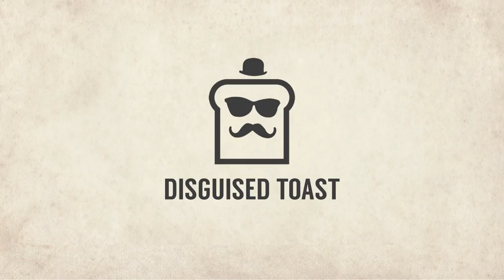THE WORST KING TOGWAGGLE OF ALL TIME?! | Ice Breaker Shaman | The Witchwood | Hearthstone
Disguised Toast encounters a "memey" Mage on ladder with questionable decision making.